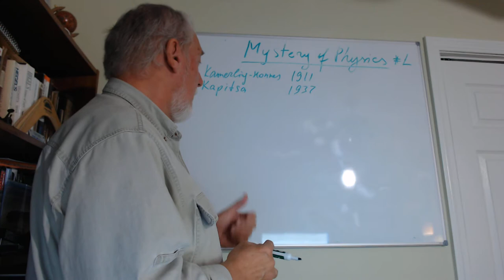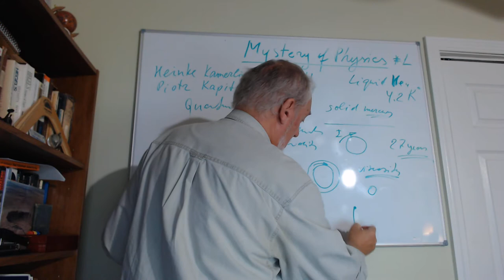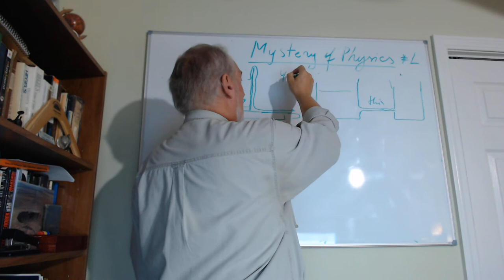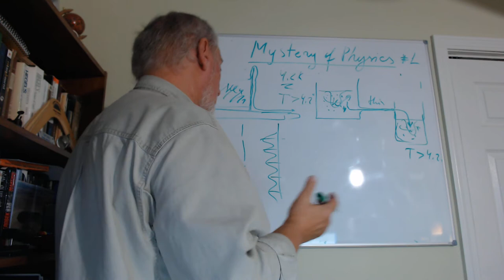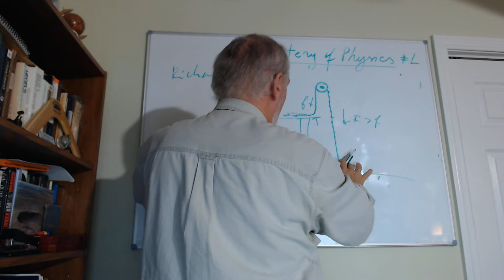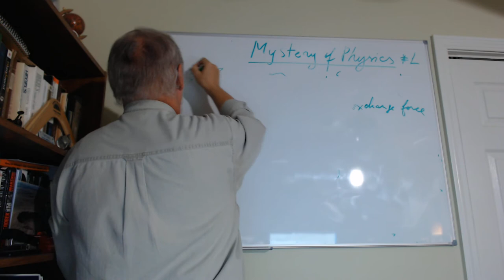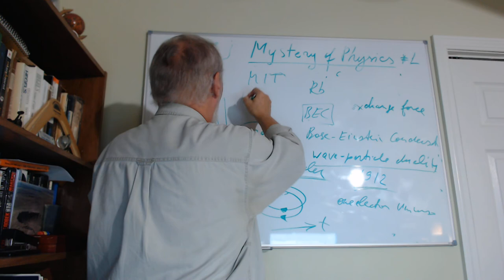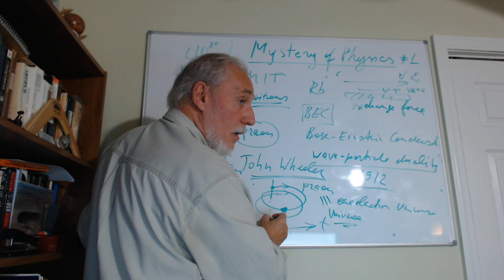MYSTERY OF PHYSICS#1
Short Lectures on Unified Physics